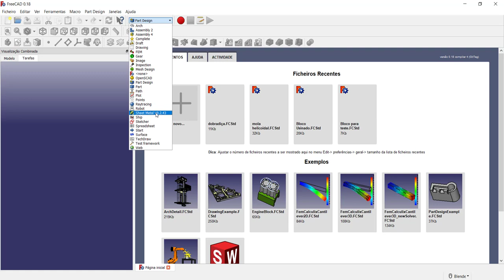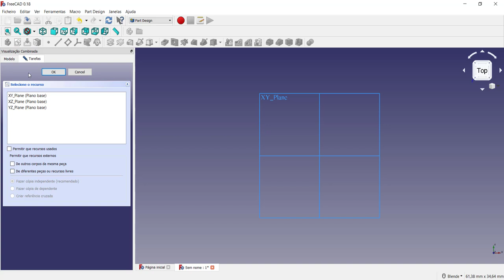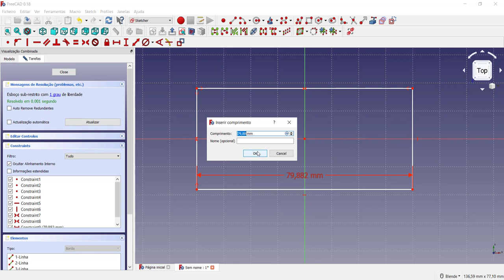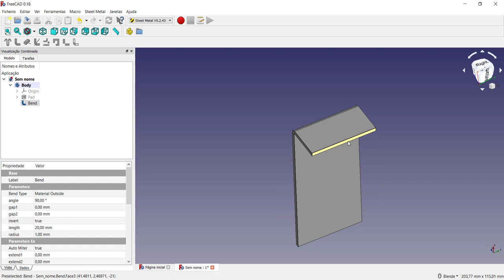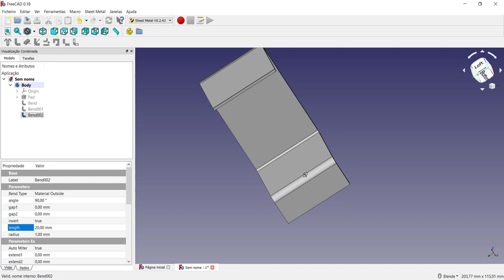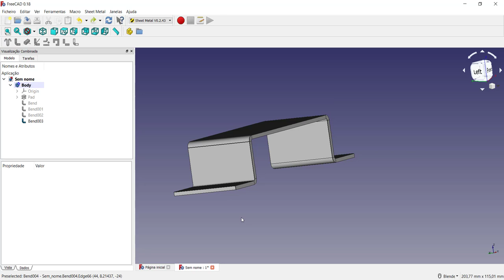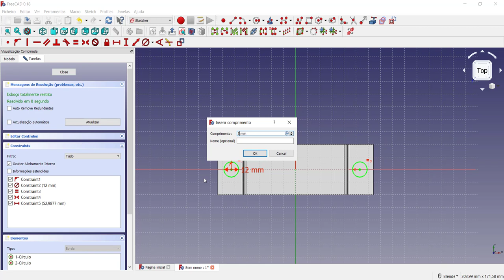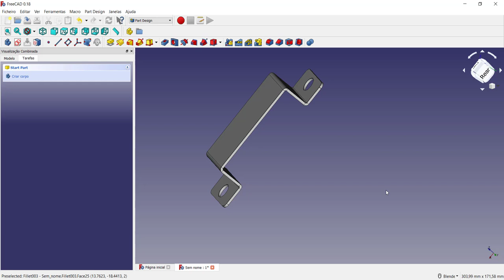Tutorial FreeCAD Desenho de uma dobradiça utilizando a bancada Sheet Metal vídeo 14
Neste vídeo apresento o software de modelagem 3D chamado FreeCAD. É realizada uma modelagem de uma dobradiça utilizando o recurso dobra (bend) da bancada Sheet Metal disponível no software. Inicialmente o perfil é modelado através da bancada part design. Além disso, é mostrado como fazer a instalação da bancada sheet metal. Vídeo ideal para quem está iniciando a modelagem 3D e aprender rapidamente com um software totalmente gratuito.